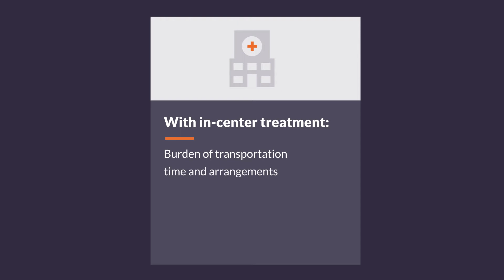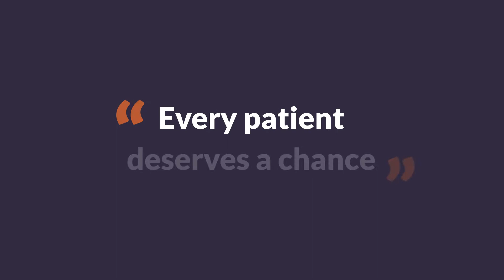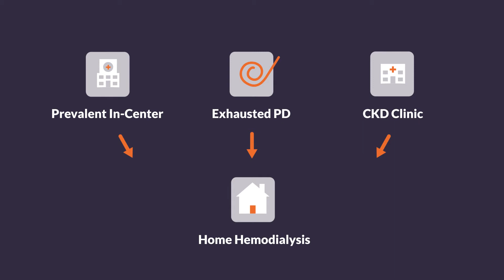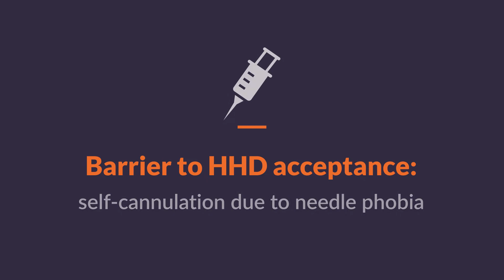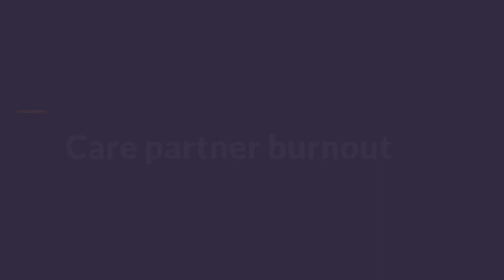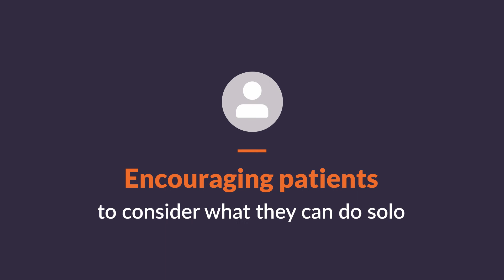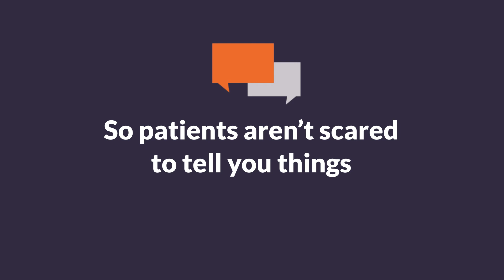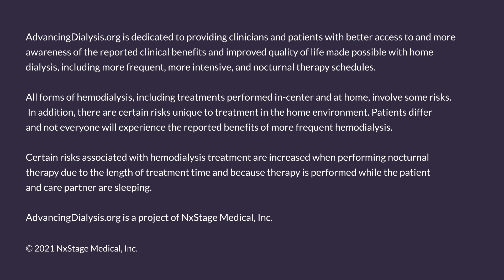Home hemodialysis: a Nephrology Nurse Practitioner's perspective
Video interview with Eric Weinhandl, PhD., MS., University of Minnesota College of Pharmacy and Lisa Koester, ANP, CNN-NP, Washington University School of Medicine